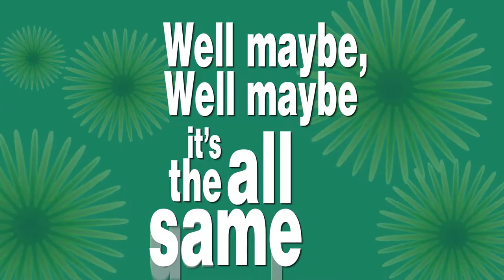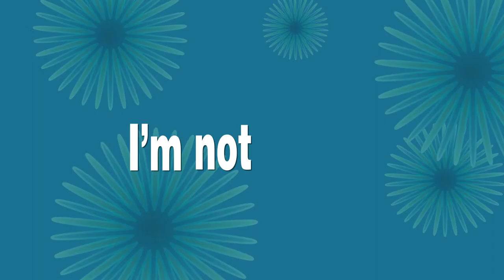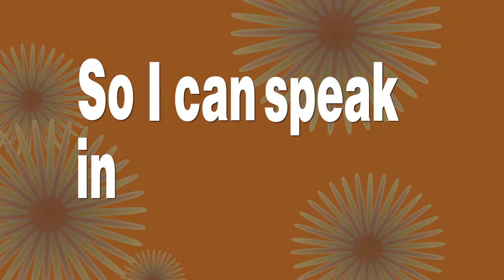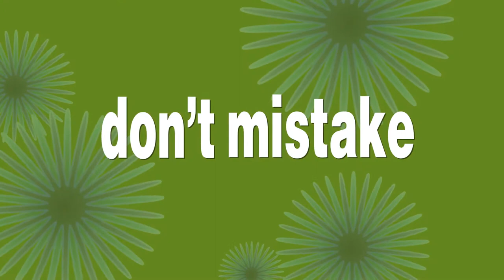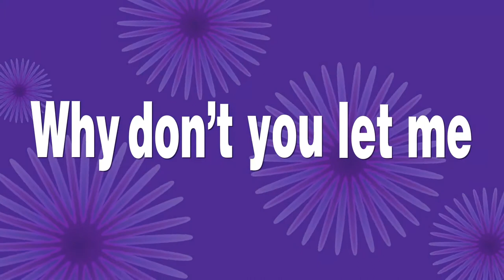Robin Stone - Verbal Traffic Jam (Lyric Video)